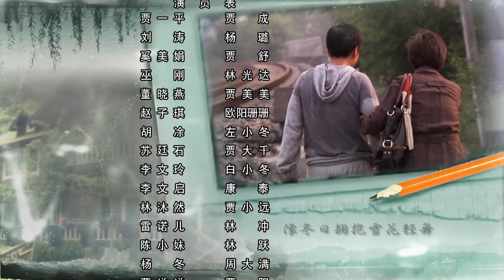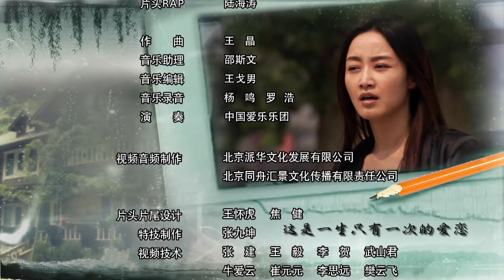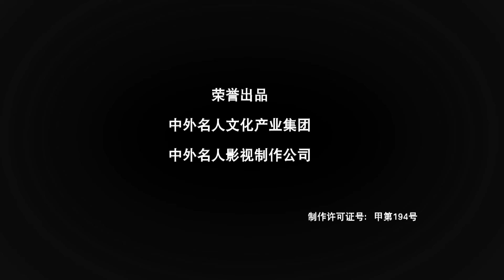【ENG SUB】我是真的爱着你22 Really Love You丨刘涛进组拍戏遭老公反对，谁料后来劳累过度晕倒，还多亏老公悉心照料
▶贾大千和白小冬是一对结婚五十年的夫妻，贾大千带着三位儿女在郊区盖了小楼住在一起。他们的老朋友康泰搬来做邻居，和白小冬一块儿参加老年交际舞比赛。
老大贾舒和丈夫林光达即将迎来银婚，林光达经营汽车旗舰店，专注于事业，忽视家庭，因此贾舒常感失落。他们有一对双胞胎儿女，女儿林跃在爸爸公司上班，和帅哥李威恋爱；儿子林冲读大四，时尚新潮，酷爱音乐，逃课在西单卖唱，结识了比自己大九岁的单亲妈妈欧阳珊珊。贾舒发现儿子的恋爱对象后强烈反对，林光达不以为然，夫妻分歧越来越大，林光达对家庭现状深感不满，邂逅单身女人戴枫，后出轨了。
老二贾美美是学校老师，37岁未婚，和58岁的左小冬恋爱后遭到白小冬强烈反对，左小冬为赢得未来丈母娘喜欢，为家里的每个人尽心尽力，最终他们的婚事得到大家的同意，左小冬却选择了不告而别。老三贾成是日企公司主管，和妻子杨璐正经历七年之痒，杨璐以前是演员，后息影相夫教子，对于贾成常年忙于工作忽略家庭的做法心灰意冷，最终因他缺席儿子的钢琴比赛提出离婚。贾成不明白妻子为什么因小事提出离婚，并几次重申自己以后会顾家。杨璐认为贾成不了解自己，协议离婚未果后动用律师。
▶共计：30集
▶主演：刘涛、贾一平